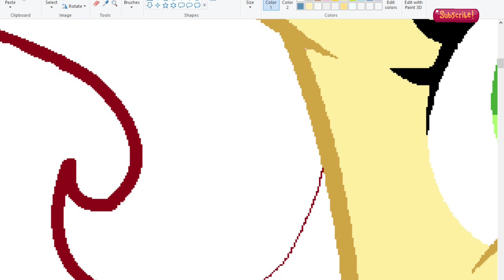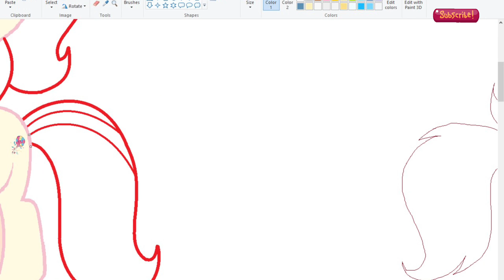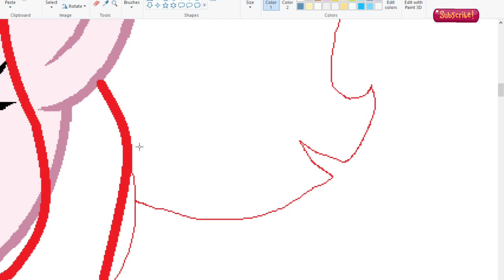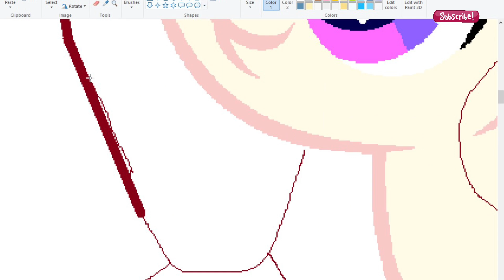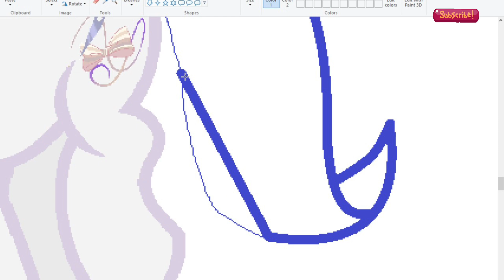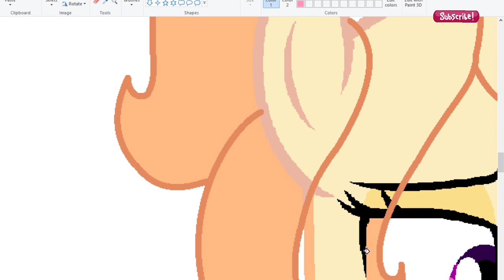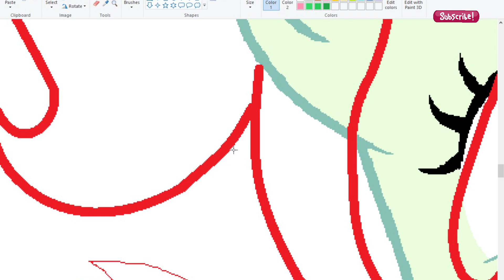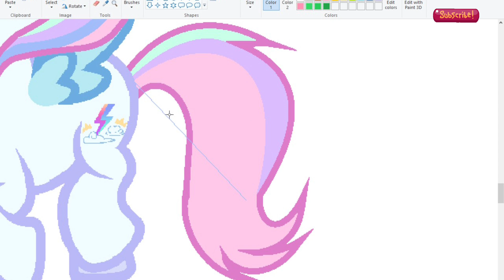MLP [{Next Gen}] Daughters of Mane 6 {Speedpaint} [(Base Edit)]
Twilight Sparkle + Flash Sentry = Philorian Sparkle and Golarian Sparkle.
Pinkie Pie + Cheese Sandwich = Lil Chese and Florisa Candy.
Fluttershy + Discord = Ameriz Shy and Sunnolia Shy.
Rainbow Dash + Soirin = Skyla Dash and Starlin Dash.
Rarity + Spike = Silvia Star, Purple Bow and Shinning Sweetheart.
Apple Jack + Caramel = Floria Daisy and Cherie Blossom